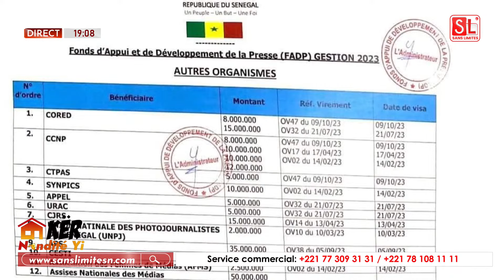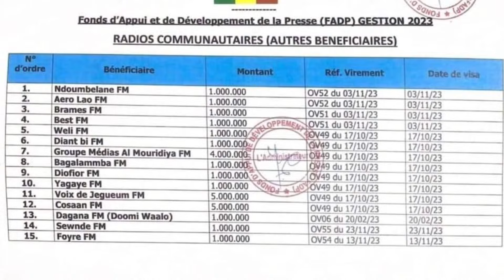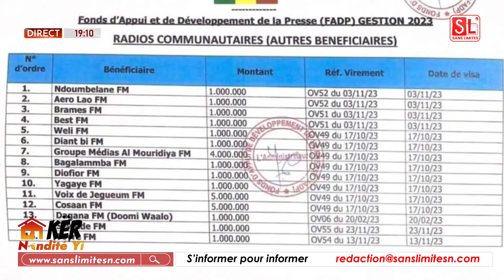Des médias inexistants ont beneficié de millions: “Que l’Etat prenne ses responsabilités” Salma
Urgent- Pr Diomaye à touba, El Malick avertit les chauffeurs : Aide à la presse Madiambal en colère